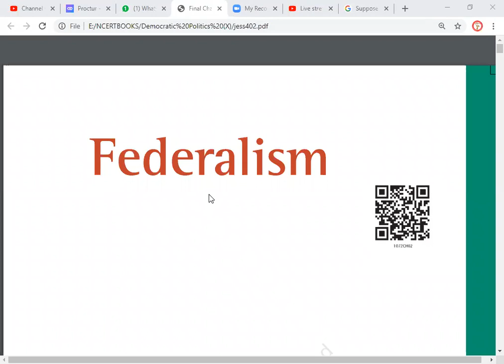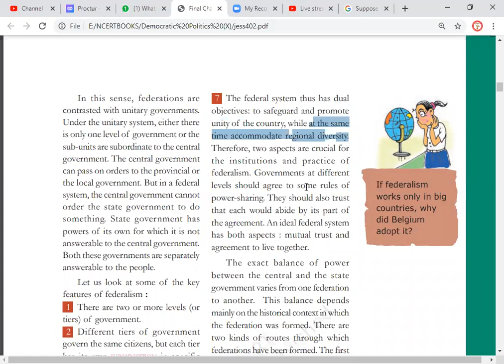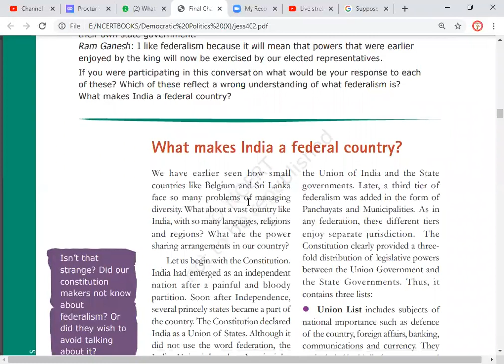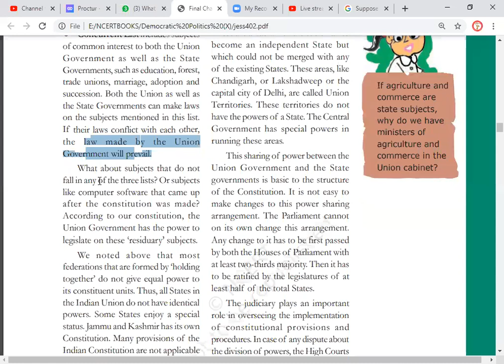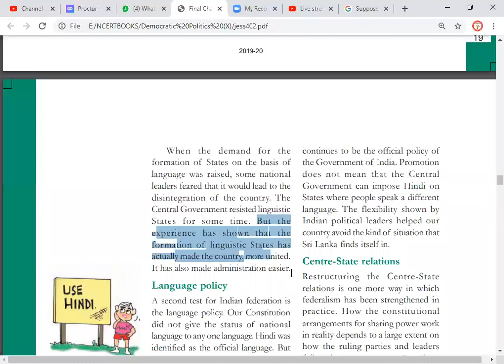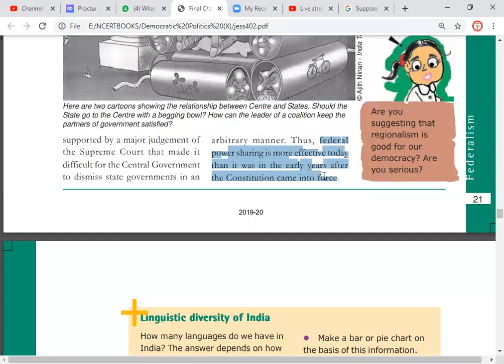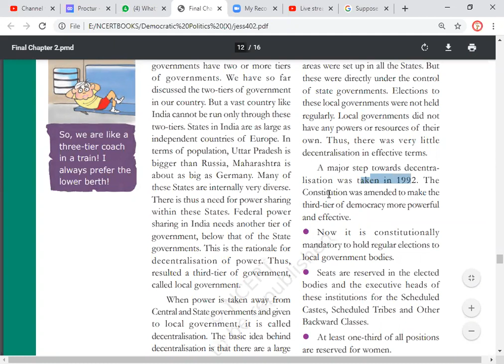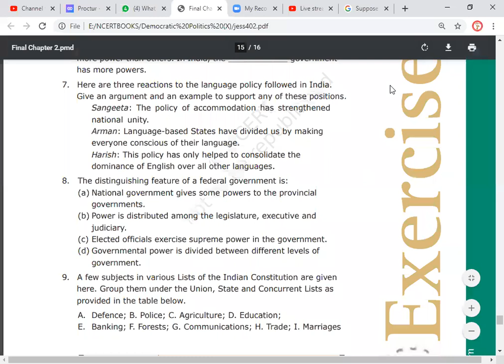7th Oct X SST DP Federalism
CBSE X SST DP Federalism by Narendra Sir